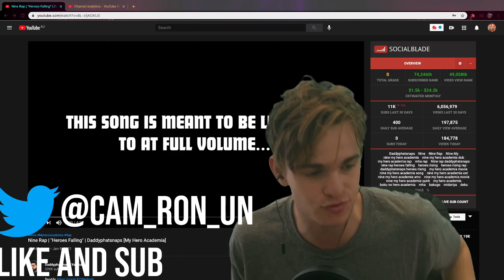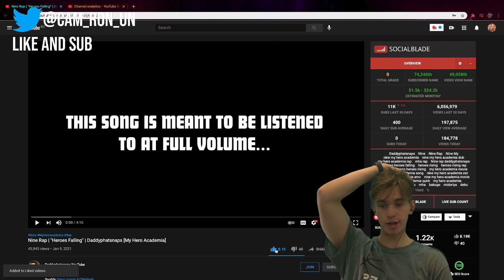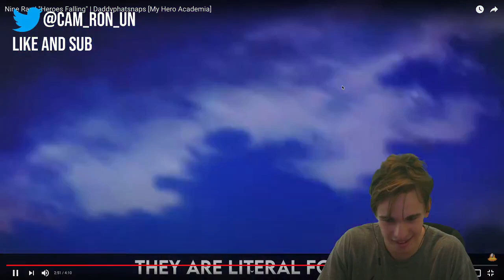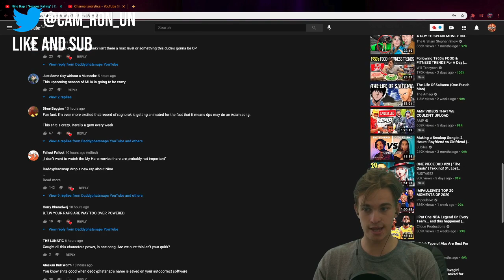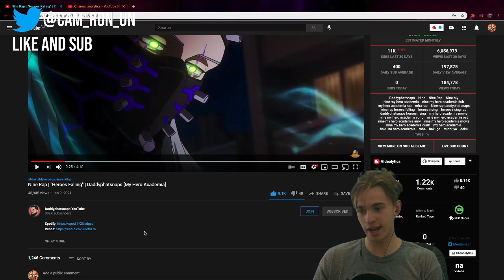Nine Rap | "Heroes Falling" | Daddyphatsnaps [My Hero Academia] Reaction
Ignore:

Nine Rap | "Heroes Falling" | Daddyphatsnaps [My Hero Academia]